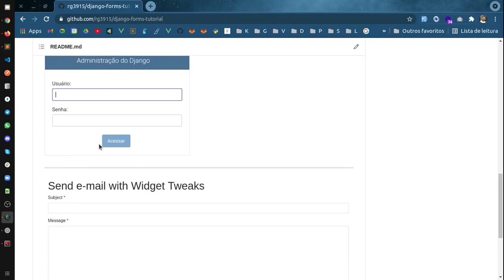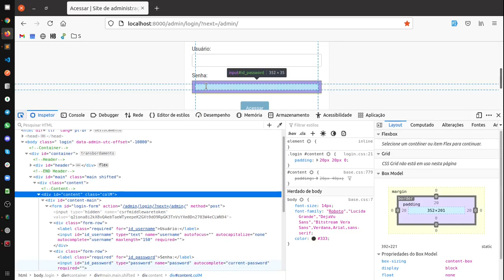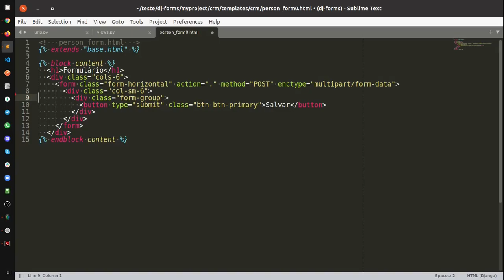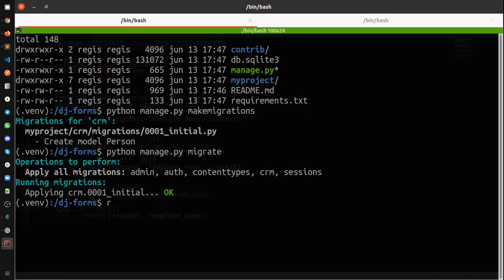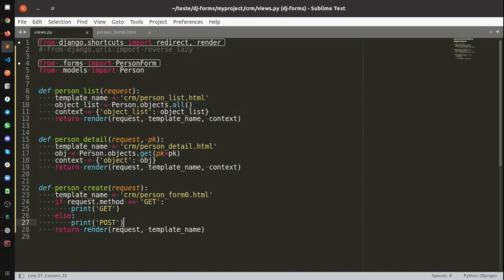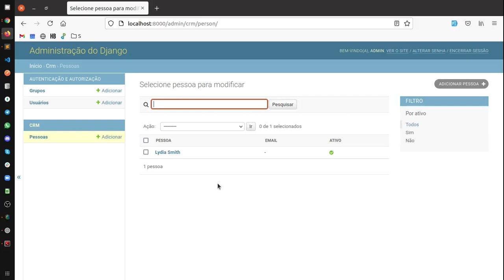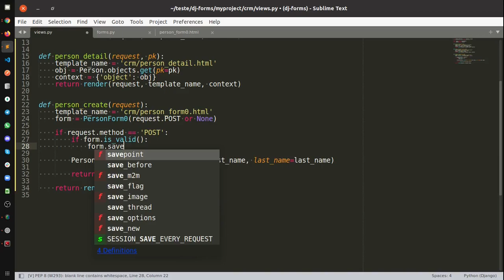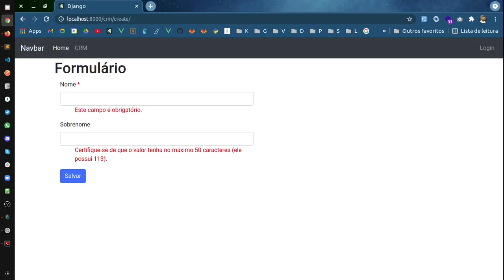Formulários com Django #01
Vamos entender como funcionam os formulários no Django.
Clique na estrelinha do projeto =D